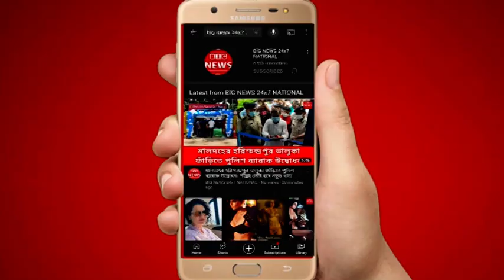প্রাক্তন বিধায়ক স্মিতা বক্সীর ছেলে সৌম্যর সঙ্গে সুদীপ্তা বন্দ্যোপাধ্যায়ের প্রেম প্রকাশ্যে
রাজনীতি আর অভিনয় দুনিয়ার গাঁটছড়া নতুন নয়। বলিউড তো বটেই টলিউডেও এ রকম অনেক উদাহরণ আছ। সেই তালিকায় সংযোজন সৌম্য বক্সী-সুদীপ্তা বন্দ্যোপাধ্যায়। বিধায়ক স্মিতা বক্সীর ছেলে সৌম্য বক্সীর সঙ্গে সম্পর্কে রয়েছেন সুদীপ্তা। এ কথা অভিনেত্রী সোমবার ফেসবুক পাতায় নিজেই জানিয়েছেন। যদিও নাম প্রকাশে অনিচ্ছুক এক পরিচালকের দাবি, এই সম্পর্ক আজকের নয়। বেশ কিছু বছর ধরেই যুগলকে দেখা গিয়েছে একসঙ্গে। প্রসঙ্গত, সৌম্য তৃণমূল যুব কংগ্রেস কমিটির সাধারণ সম্পাদক।

রাজর্ষি দে-র ‘মায়া’তে সম্প্রতি অভিনয় করেছেন অভিনেত্রী। হঠাৎ নেটমাধ্যমে কেন সম্পর্কের কথা প্রকাশ্যে আনলেন সুদীপ্তা? আনন্দবাজার অনলাইনকে স্পষ্ট জবাব তাঁর, ‘‘অনেকের মুখ থেকেই অনেক কিছু শুনতে পাবেন। আমি বলব, আমার আর সৌম্যের সম্পর্কের বয়স ২০ মাস। মনে হচ্ছিল, এ বার সম্পর্কটাকে স্বীকৃতি দেওয়া উচিত। সেই কারণেই সবাইকে জানিয়েছি।’’ পাশাপাশি তিনি এও স্বীকার করেছেন, বিনোদন-রাজনীতির বন্ধন নতুন না হলেও তাকে এগিয়ে নিয়ে যাওয়া যথেষ্ট কঠিন। সুদীপ্তা তাই সবার আশীর্বাদ চেয়েছেন।সম্পর্ক যে আজকের নয় সে কথা মেনে নিয়েছেন সৌম্যও। দলীয় কাজ সামলানো বেশি কঠিন না নায়িকাকে সামলানো? তাঁর জবাব, ‘‘ভালবেসে করলে যে কোনও কাজ জলের মত সোজা। ভালবাসা না থাকলে সেই কাজ সব সময়েই কঠিন। আমার মনে দু’তরফের জন্যই ভালবাসা আছে। তাই সবটাই চলছে ভীষণ সহজ ভাবে।’’ সৌম্য-সুদীপ্তার প্রেমের খবর জানেন তৃণমূল যুব কংগ্রেস কমিটির সাধারণ সম্পাদকের পরিবারের সবাই। মা স্মিতা কী বলছেন? সৌম্যের সাফ কথা, একুশ শতকে আলাদা করে কাউকে কিছু বলার প্রয়োজন পড়ে না। সবাই সব জেনে যান। মেনেও নেন। পাশাপাশি, আগামী দিনে পেশা বদলের কোনও সম্ভাবনা নেই, এ কথাও জোর দিয়ে জানিয়েছেন শাসক দলের প্রতিনিধি। তাঁর দাবি, তাঁরা যে যার পেশায় খুব ভাল আছেন। তাই পেশা বদলের কোনও তাগিদ আগামী দিনেও অনুভব করবেন না।

নেটমাধ্যমে সম্পর্কের কথা উঠে এসেছে। তা হলে কি খুব শিগগিরিই সাতপাক ঘুরবেন সৌম্য-সুদীপ্তা? সৌম্যের যুক্তি, হাতে অনেক সময়। তাই ধীরেসুস্থে এগোচ্ছেন তাঁরা। সব কিছুই সময় মত হবে।